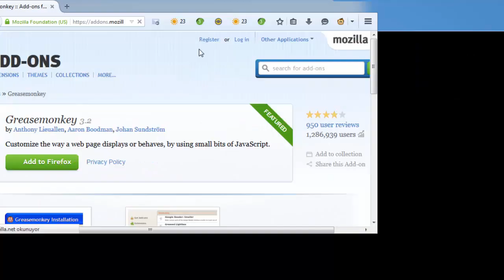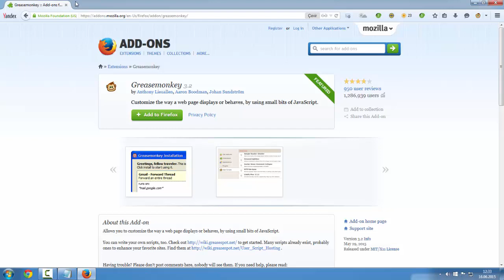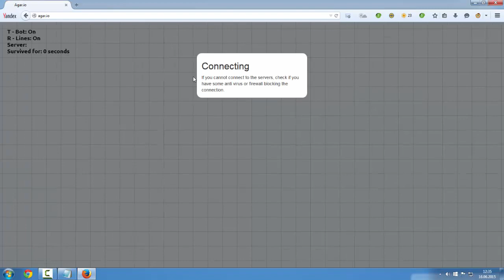Agar.io Hilesi (GÖRÜNMEZLİK , KENDİ KENDİNE BÜYÜME )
1. ( 5 Sn Bekle Sağ Üstte Geç De)
2. ( 5 Sn Bekle Sağ Üstte Geç De)